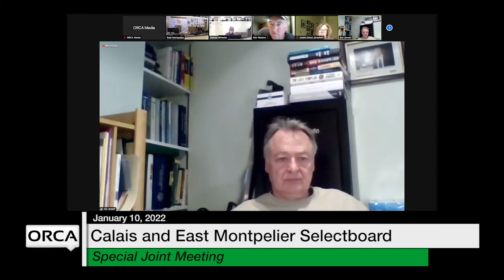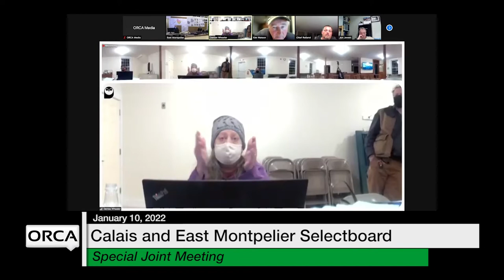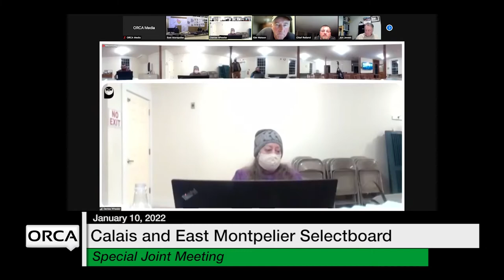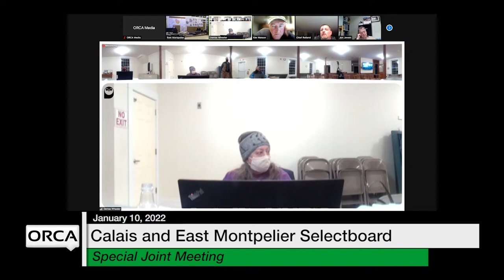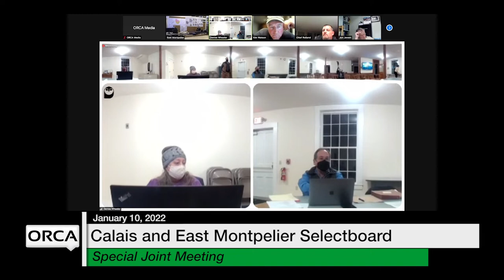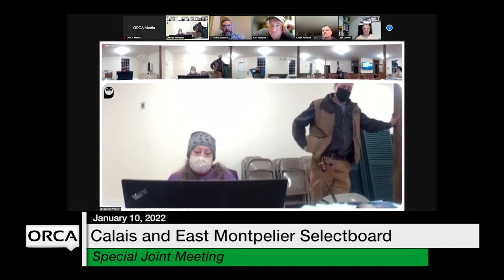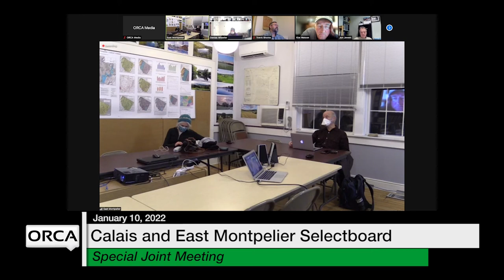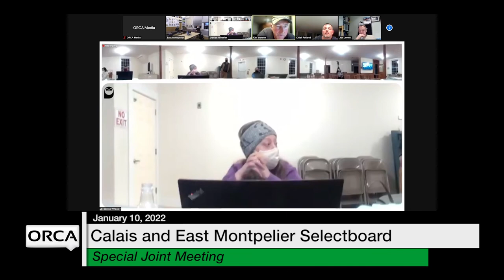Calais Selectboard - Joint Meeting with East Montpelier January 10, 2022 Special Meeting [CS]